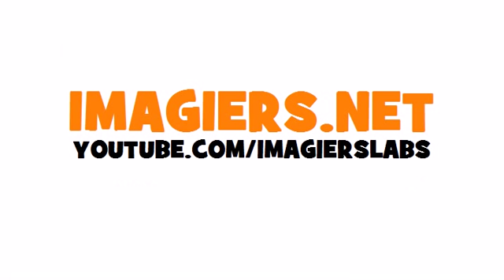APPRENDRE L'ANGLAIS = Ouvrages ferroviaires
frenchwithvincent APPRENDRE L'ANGLAIS = Ouvrages ferroviaires